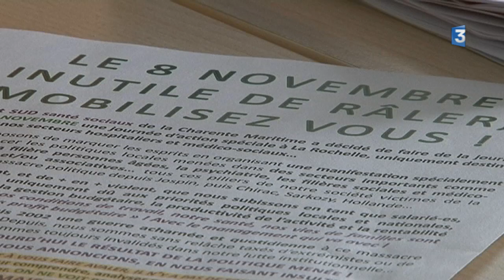Mobilisation des infirmières à La Rochelle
Mouvement de grogne des personnels hospitaliers. Des  appels à la mobilisation et à la grève ont été lancés par le plusieurs syndicats à partir de ce soir (07/11/2016)
Ce sont les conditions de travail, de plus en plus difficiles, qui sont une nouvelle fois au cœur des revendications.

Reportage de Valérie Prétot, Didier Gomez et Olivier Pallas

Intervenants de ce reportage :
- Ralph Rossello, infirmier Urgences Hôpital de La Rochelle
- André Salerno, Représentant du personnel FO Hôpital de La Rochelle
- Lucien Desiles, infirmier délégué CGT